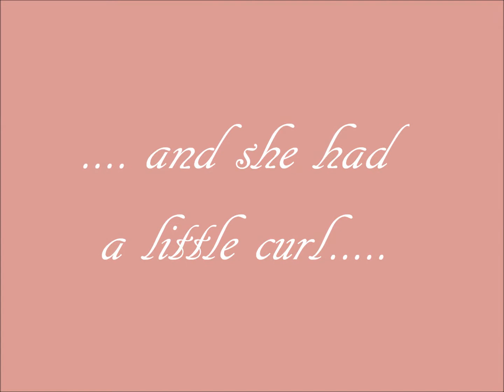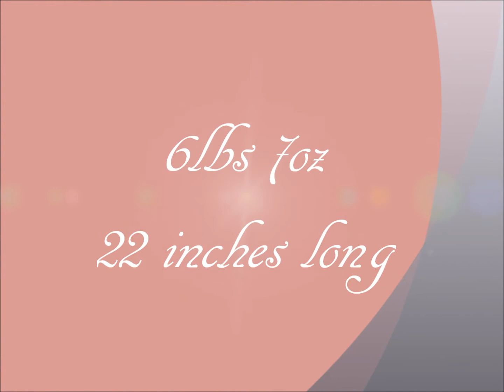Introducing Baby JoJo - for KarronAngel :-) xx